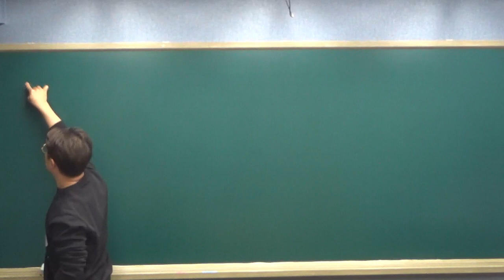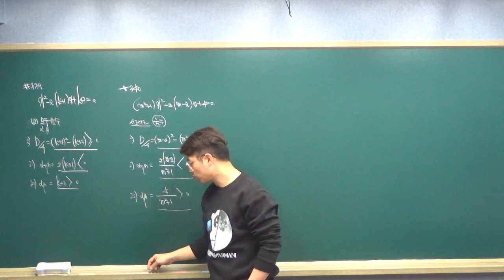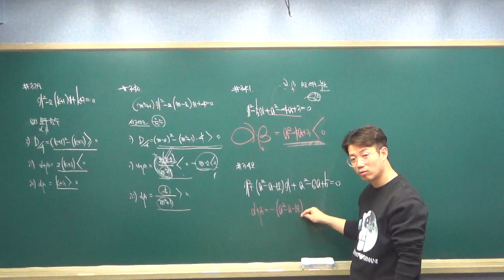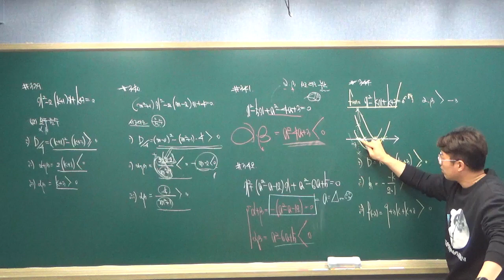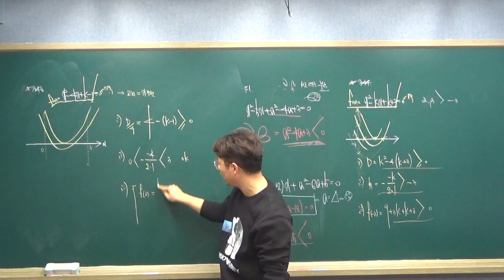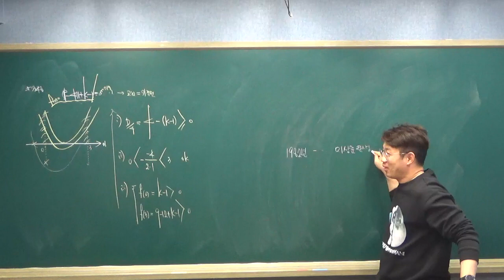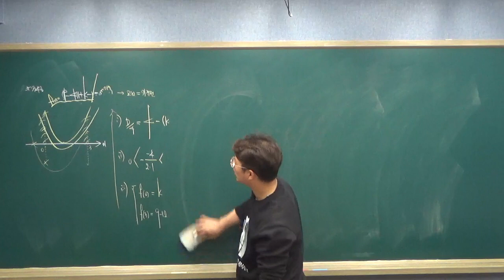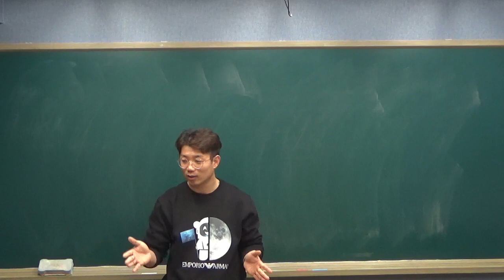예비고1 그린 GREEN 0227 화 이차방정식의 근의 분리